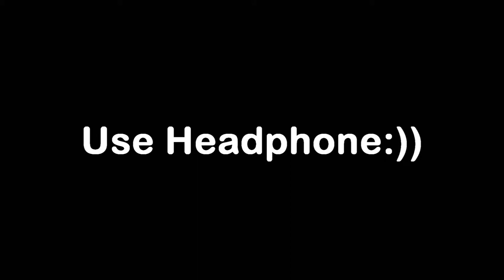ASMR EATING CHOCO PIE NO TALKINGSOFT AND CHEWY EATING SOUNDS MUKBANG MUZI ASMR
***This is an ASMR video. To experience ASMR tingles, please wear headphones. If you do not enjoy EATING SOUNDS, DO NOT WATCH IT. ***

DSLR GIMBAL
DSLR TRIPOD NIKON

MUZI ASMR

YOU ARE AWESOME!! ^__^ NEVER GIVE UP! ?
LOVE YOU